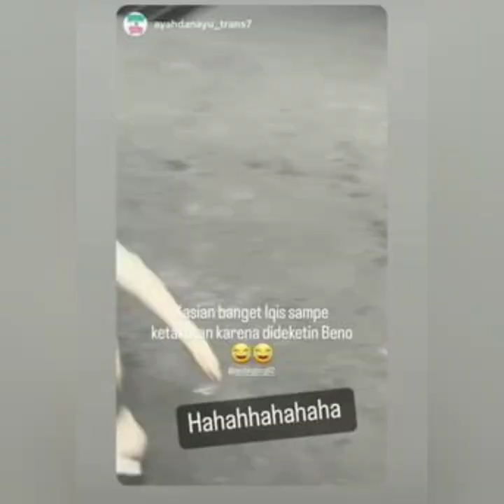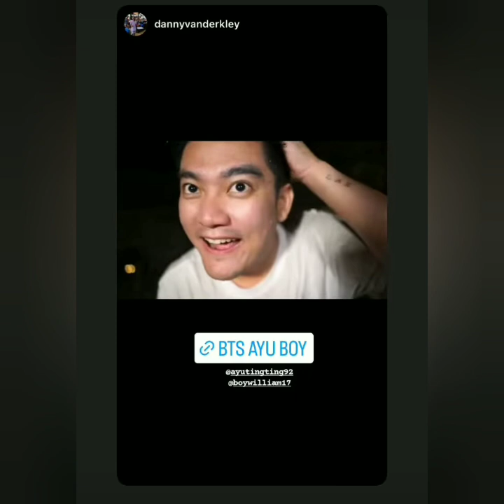KABAR TERBARU AYU TING-TING HARI INI. SUPER KEREN & SPESIAL